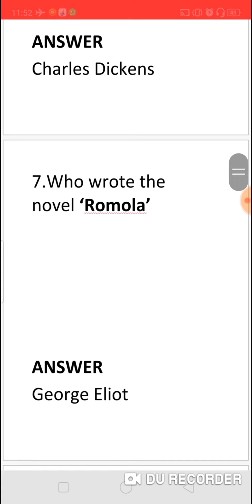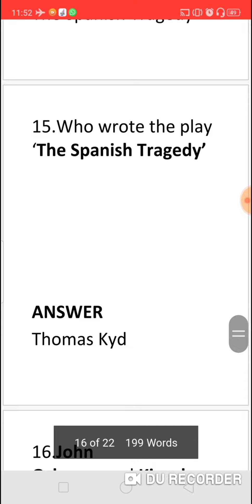Q & A (138) FOR MCQS IN ENGLISH FOR COMPETITIVE EXAMS